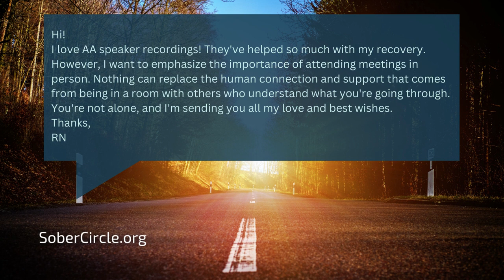AA Speaker: Bob Earll - Akron,OH 1992 Recovery Success Stories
Hi!
Welcome to SoberCircle's  Recovery and AA Speaker Tapes, a collection of inspiring talks from individuals who have found sobriety through Alcoholics Anonymous (AA). Our goal is to provide a safe and supportive space where individuals can hear firsthand accounts of the challenges of addiction and the possibilities of a sober life.

In this video, we bring you personal stories of hope, strength, and courage from AA speakers. These talks offer guidance and support to those who may be struggling with addiction or seeking recovery. Our AA Speakers share their experience, strength, and hope, using keywords such as addiction, recovery, sobriety, personal stories of recovery, Funny AA Speakers, Latest AA Speakers and AA.

We hope that these stories will inspire you to seek help, offer hope to those in need, and remind you that you are not alone on this journey. If you or someone you know is struggling with addiction, please reach out for help. Incorporating keywords like alcohol abuse, 12 steps, fellowship, sponsorship, addiction recovery programs, and relapse prevention can help increase the visibility of the video in YouTube search results.

Remember, there is always hope for a better tomorrow.

Thanks!
RN

AA speakers
Personal stories of addiction and recovery
12 step program and recovery
AA Big Book meetings
AA speaker meetings
Recovery success stories
Addiction education and awareness
Substance abuse prevention and treatment
Family and loved ones of addicts and alcoholics
Step work and working the 12 steps in recovery
Sober lifestyle and hobbies in recovery
Online meetings and virtual recovery support
Mindfulness and self-care in addiction recovery
Sobriety and living sober
Recovery community and support
AA Big Book study
Addiction treatment options and programs
Daily reflections and meditation for recovery
Funny AA speakers and humor in recovery
Recovery slogans and mantras
Spirituality and higher power in recovery
Overcoming addiction challenges and obstacles
Dual diagnosis and mental health in recovery
Service work and giving back in AA
Recovery tools and resources for staying sober
Relapse prevention and strategies for avoiding triggers
Sober living homes and communities for addiction recovery
Recovery literature and books for inspiration and motivation
Gratitude and positive mindset in addiction recovery